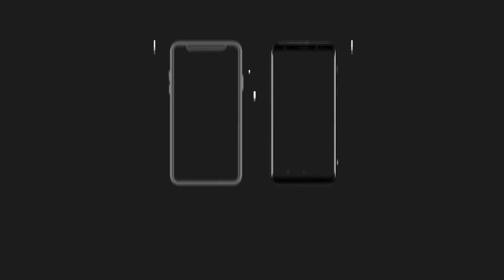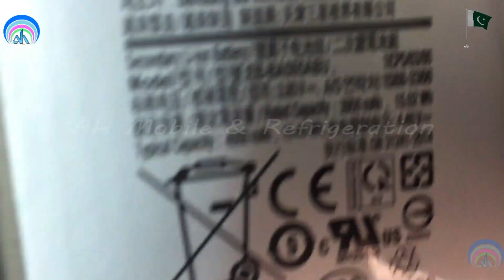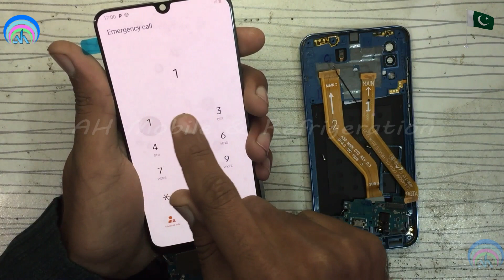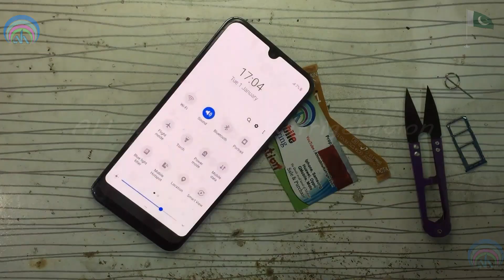Samsung A30F A305F Touch LCD Display Price Black Screen Damage Broken Replacement Fix | Urdu Hindi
Samsung A30F A305F Touch LCD Display Black Screen Damage Broken Fix
samsung a30 lcd price, samsung a30 touch screen price, samsung a30 lcd replacement, samsung a30 screen replacement price, samsung a30 lcd display price, samsung a30 display price in india, samsung a30 lcd screen, samsung a30 lcd price in pakistan